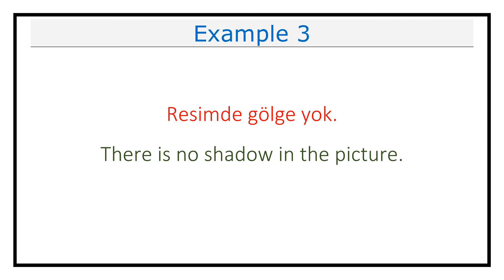Pronunciation of Gölge (Shadow) in Turkish (Lesson #576)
This video explains how you pronounce Gölge (Shadow) in Turkish.

It also includes examples on how to use Gölge (Shadow) in different contexts.

Gölge in Turkish means Shadow in English.